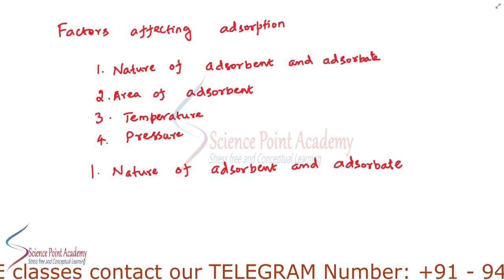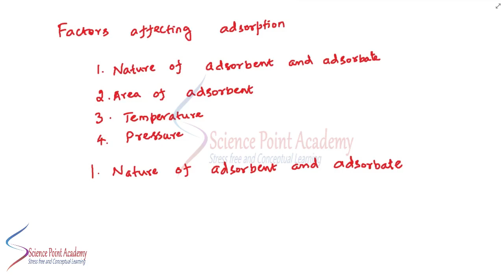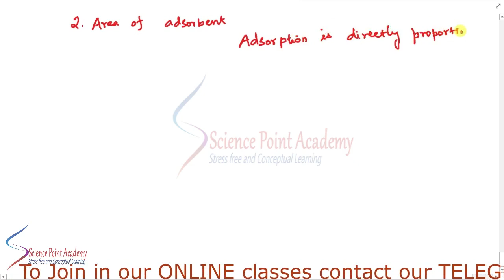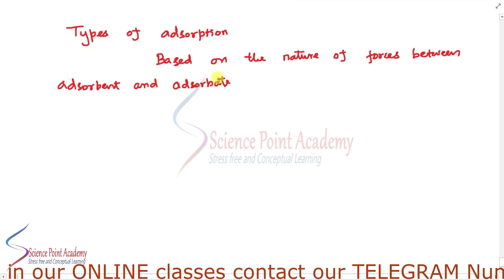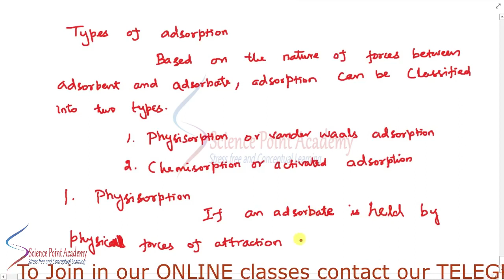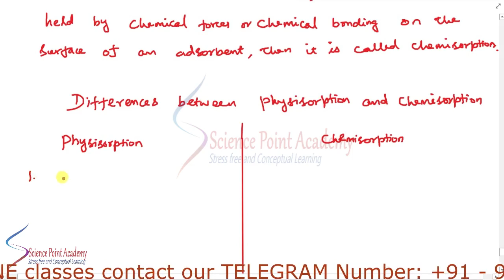ADSORPTION PART 2 | IIT JEE | NEET | 11TH ,12TH | BSc CHEMISTRY | TAMIL and ENGLISH MEDIUM